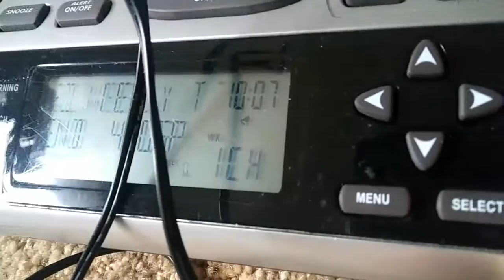Required Weekly Test (EAS #75) KEC56 Version